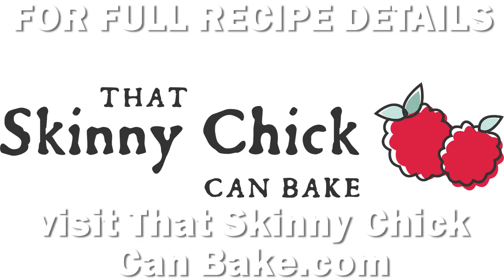PINWHEEL COOKIES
These sweet, buttery Holiday Pinwheel Cookies are a fun Christmas cookie to add to your baking list! So festive decked in red and green!